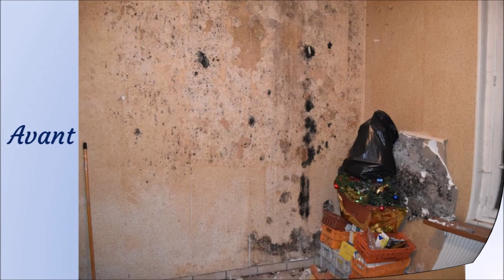Inauguration cabinet médical